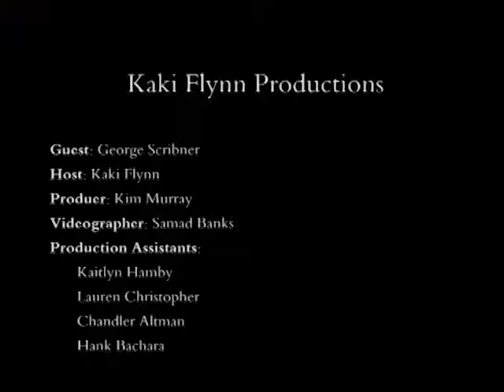5: Q&A Disney Director, Imagineer George Scribner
The fifth in an 8-part Q&A with Disney Feature Film Director, Imagineer and Artist George Scribner.

The Director of Oliver & Company, the original Director of The Lion King, Imagineer (a Director of Animation, and Director of Mickey's Philharmagic), television animator, and, true to being a Disney artist - a great storyteller.

With a 30-year career, he has much solid advice to give, and, of course, just pure fun behind-the-scenes stories.

Don't miss a second of this 8-part Q&A.

Part 5 Highlights:
Be The Dumbest Person in the Room
The Lion King: Behind the Scenes
Evolution of Animation